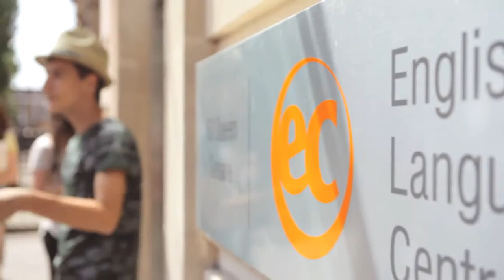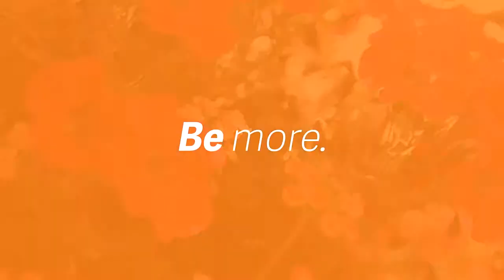ingiltere dil okulu EC Bristol - Soho Education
Londra'ya 90 dakika uzaklıkta bulunan Bristol şehri eğitim, ticaret ve kültür alanlarında bulunduğu bölgede lider bir konumdadır. Şehrin ekonomik gücü medya, turizm, finans, havacılık ve mühendislik gibi sektörlerden gelir. devamı..